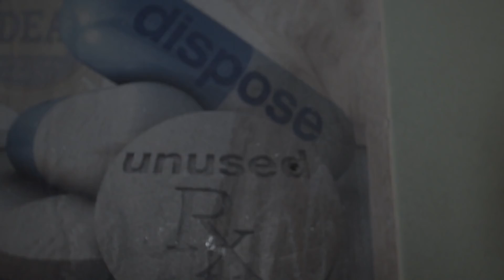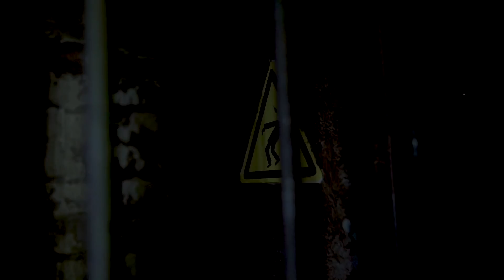Halloween Fright Nights 2017 Aftermovie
Tijdens Halloween Fright Nights verzamelen rottende zombies, duivelse demonen en bloederige Rednecks zich in Walibi Holland. Met 7 intense Scare Zones, 6 bloedstollende Haunted Houses, een heftige walktrough en een vette horrorshow wordt oktober gruwelijker dan ooit.
Evil is here…

Op 7, 8, 13, 14, 15, 19, 20, 21, 22, 27, 28 en 29 oktober 2017 is Walibi Holland dé plek van het kwaad. Vanaf 18:00 uur ontkom je niet meer aan de zombies, demonen, Rednecks én Eddie de Clown. Ze hebben het allemaal op jou gemunt. Overleef jij deze ongekende horror?

Het park is tijdens Halloween Fright Nights tot 23:00 uur geopend.